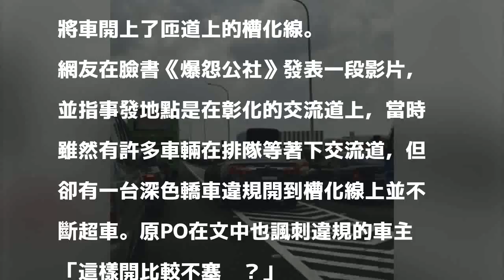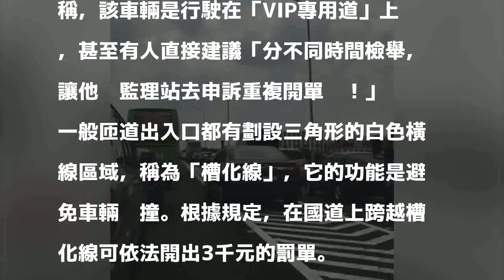有這麼趕嗎？ 他上國道竟在這裡開車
〔即時新聞／綜合報導〕在壅塞的高速公路上，準備下交流道的車輛都正乖乖的排隊，但其中一台深色轎車的駕駛不知道是為了趕時間，或只是單純不想排隊，竟然將車開上了匝道上的槽化線。

發表評論評論如下。